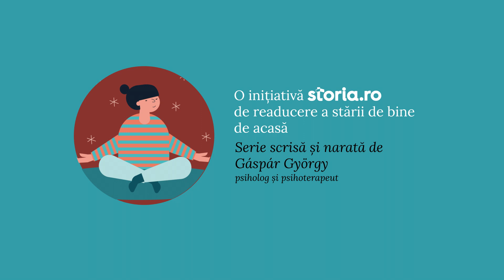Renovări personale | Ep. 3: Starea de mindfulness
În fiecare zi, trăim și gândim o mulțime de lucruri de care nici măcar nu suntem conștienți. În special în contextul nevoii de distanțare socială și al stării generale de incertitudine din perioada aceasta, simțim nevoia să preluăm din nou controlul asupra gândurilor care ne neliniștesc. Aici se poate dovedi extrem de utilă practicarea stării de mindfulness.
Urmărește episodul 3 din seria Renovări Personale și află pe scurt ce presupune această metodă de conștientizare. Continuă apoi pe blogul Storia.ro, unde găsești un articol cu și mai multe recomandări
Dacă nu ai apucat încă, urmărește și celelalte episoade ale inițiativei noastre de readucere a stării de bine de acasă:
🔔 Storia.ro are mereu proiecte care îți pot fi de folos. Apasă clopoțelul pentru a primi notificări când lansăm ceva nou.
Storia.ro e platforma de imobiliare lansată de OLX, care astăzi are cele mai multe oferte din piață – peste 200.000 lunar. Dacă vrei să vinzi, închiriezi sau cumperi o proprietate, descarcă aplicația Storia.ro pe mobil